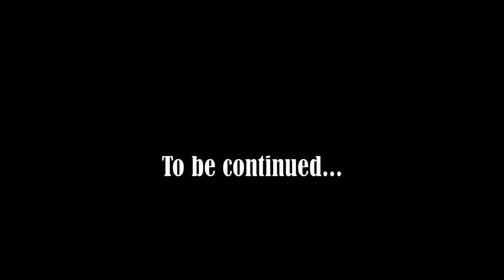【Iceland #08】 Dyrholaey (디르홀레이)에서 퍼핀을 만나다 | Reynisfjara (레이니스퍄라)의 검은 해변과 동굴, 해안 절경 | Vik(비크)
안녕하세요?

저는 2022년 5월~6월에 아이슬란드를 여행하였습니다. 이제 시간이 좀 나서 천천히 내용을 편집하고 있습니다.

여행 초반에 9박 10일로 '링로드'라고 부르는 일주코스를 캠퍼밴을 렌트하여 여행하였습니다. 우연히 일본인 20대 여성인 카츠미양과 함께 여행을 하게 되었는데 재미 있는 일들이 많았습니다.

이번 영상은 2일차의 4번째 영상으로 Dyrholaey (디르홀레이), Reynisfjara (레이니스퍄라) 해변 등 작은 소도시인 비크(Vik) 인근 방문지들을 소개하는 영상입니다.

Dyrholaey (디르홀레이)는 어마어마한 절벽위에서 드넓은 검은 해변과 거대한 자연아치를 볼 수 있는 곳입니다. 1993년에는 비행기가 통과한 적도 있을 정도로 거대한 아치입니다. 또한 제가 처음이자 마지막으로 퍼핀을 본 곳이기도 합니다.

Reynisfjara (레이니스퍄라) 해변은 디르홀레이의 일부로 드넓은 검은 해변입니다. 1991년에 지구상에서 꼭 방문해야할 비열대 해변 10곳 중 한 곳으로 선정된 곳입니다.

Halsanefshellir Cave(하울사네프스헤들리르 동굴)은 레이니스퍄라 해변 동쪽 끝에 위치한 동굴로 거대한 주상절리 입구가 매우 인상적입니다.

Reynisdrangar (레이니스드랑가르)는 왕좌의 게임 시즌7에 등장했던 씨스택(바다위에 솟아 오른 암석군)입니다. 4륜 구동으로만 바로 앞의 절벽까지 접근 가능한 도로로 들어갈 수 있어서 조금 멀리 떨어진 아이슬란드 남부의 중심도시인 Vik(비크 : 소도시 이름)의 해안에서 바라볼 수 있었습니다.

[링로드 여행 전체 지도 링크] - 비상업적 목적으로 자유롭게 이용하실 수 있습니다.